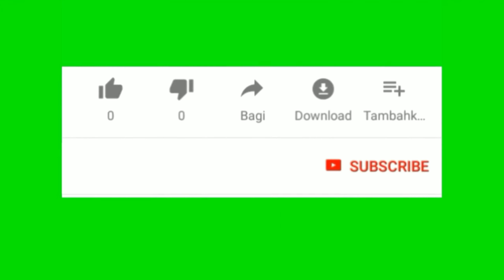Pengajian 2019 Wak Kaji Shodiq di Hotel Grand Elaf Majedi Madinah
Video ini tentang Pengajian 2019 Wak Kaji Shodiq di Hotel Grand Elaf Majedi Madinah pada saat Umroh Shafira GA 17 Okt 2019

TERIMA KASIH !!!